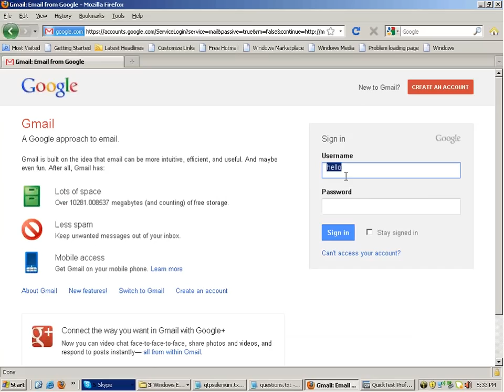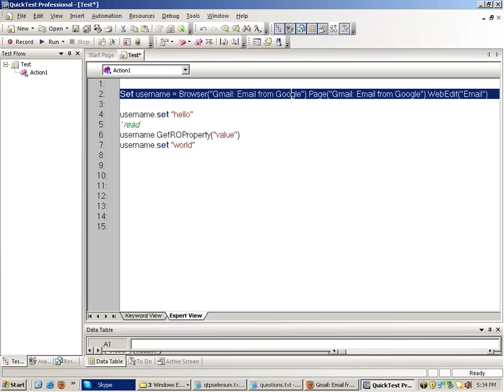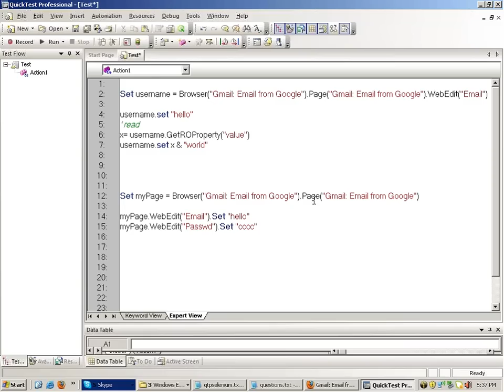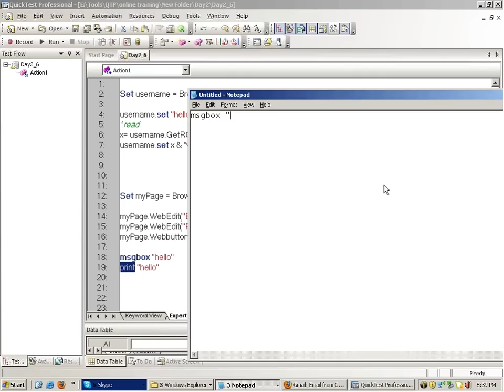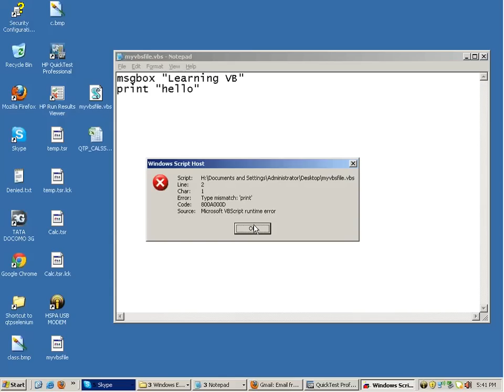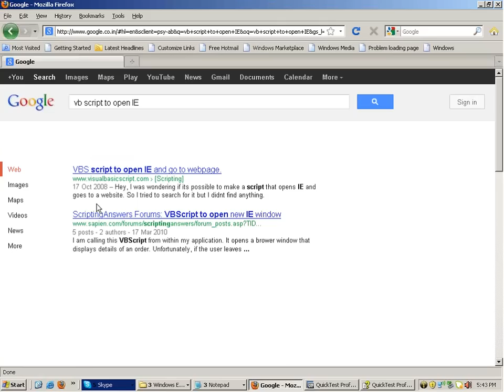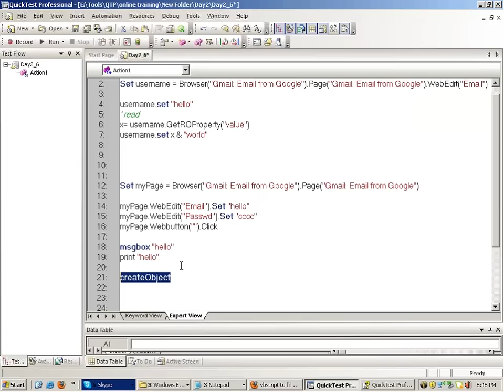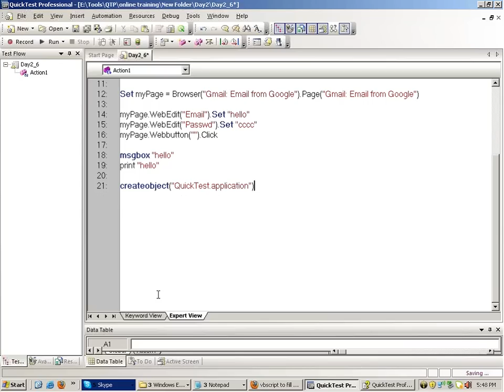QTP Online Training Tutorial Video Day 2-Part 4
QTP Online Tutorial,QTP Data Driven,QTP Framework,QTP Reporting,QTP Download
 "QTP Download" "QTP Training" "Automation Frameworks" "QTP Web Testing" "QTP Scripts" "QuickTest Professional" "HP QTP" "QTP Interview Questions" Software VB Script Scripting "Descriptive Programming"